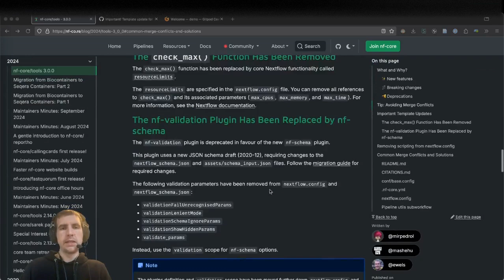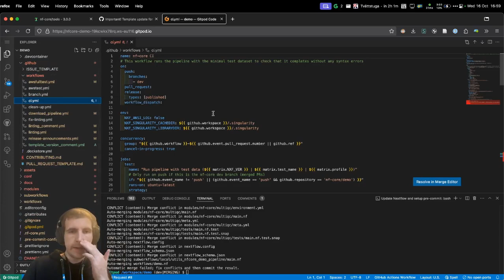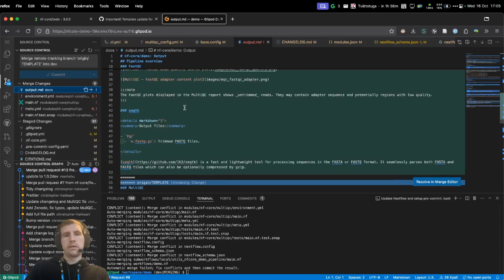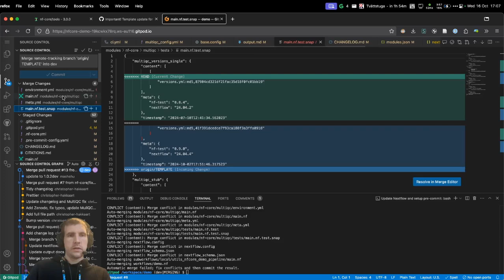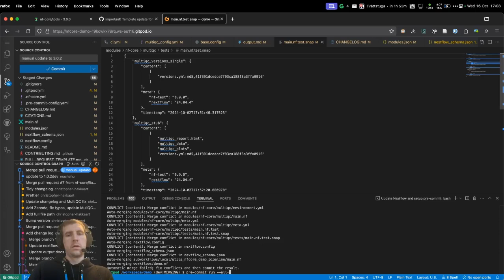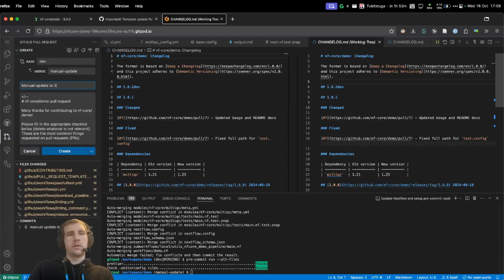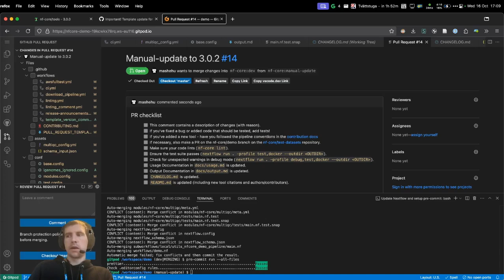nf-core/tools 3.0 template update walk-through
A quick overview of common merge conflicts after updating to the nf-core/tools 3.0.2 template and how to resolve them